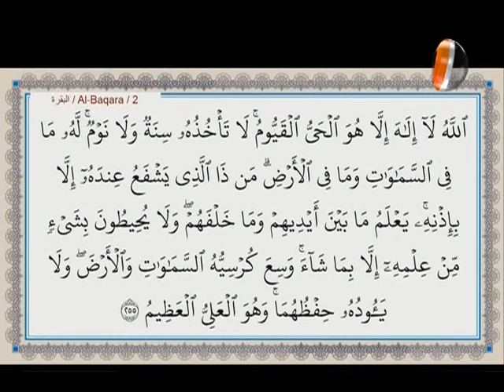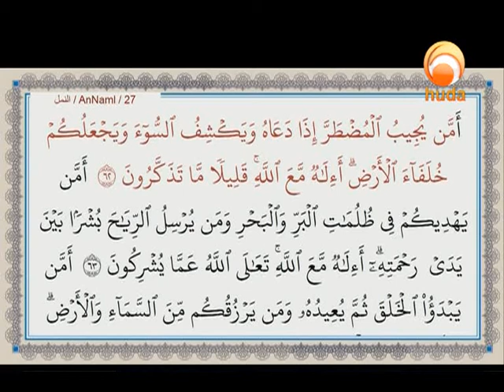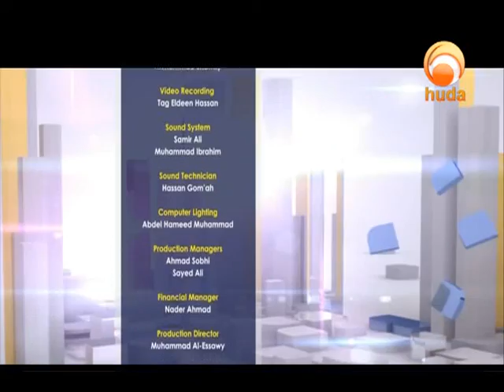Gems of the Heart: The Beautiful Names & Attributes of Allah (Al-Mogheeth)